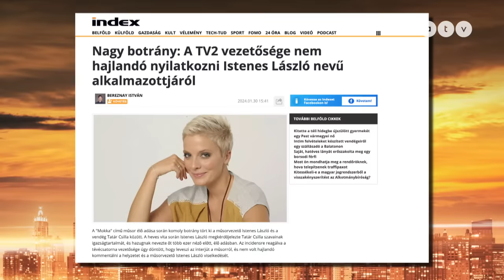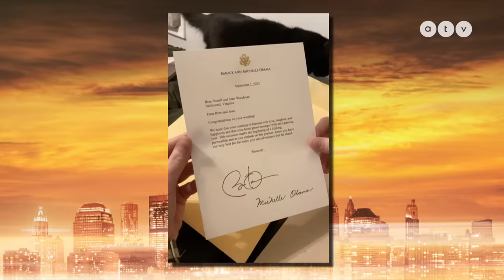Tévétörténeti pillanat: Tatár Csilla véget vetett a műsornak / BOCHKOR 2024.02.04.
Tatár Csilla, Lakatos Márk és Lovász László sokadszor, Anger Zsolt viszont először vendégeskedett az ATV Bochkoban, a stylist pedig már a beköszönés után egy kollegiális érintéssel köszöntötte a színészt. Rögtön fel is merült a dilemma, ez vajon a zaklatás fogalmát kimeríti-e, de még mielőtt kiteljesedhetett volna, Bochkor Gábor átvette az irányítást: „Én a Csillát meg se merem fogni már, pedig régen okom lett volna rá, de…” - kezdte a műsorvezető. „De mire utalsz, hogy régen? Hogy elmúltam 40, vagy a férjemet tartod tiszteletben? Ezt tisztázzuk!...”

És hogy milyen gondolatok jártak Anger Zsolt fejében mikor egy szinkronstúdióban meglátta Csillát? Hogy ki volt Lovász Laci esküvői sztártanúja és miért késett el? S hogy mivel verte át az egész országot Lakatos Márk? Kiderül a most következő adásból.

A Bochkor vadonatúj, 2023-as/2024-es évada miden vasárnap este 20:25-től látható ATV-n!